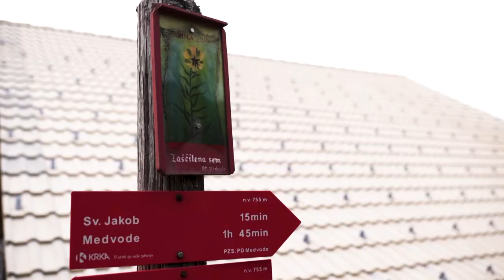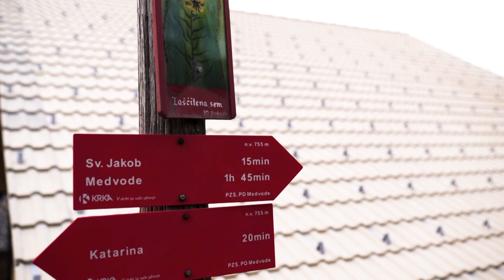Dopoldne na Golici - Obisk Eko kmetije Kršinar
Obiskali smo Eko kmetijo Kršinar in Žigo povprašali kako izgleda njegov dan.

2021